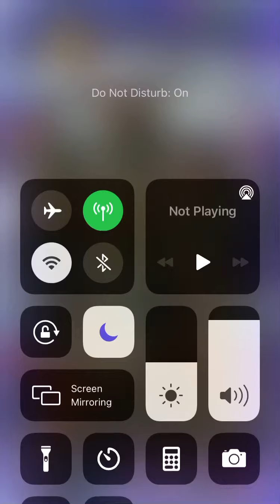game of thrones conquest 25mil zero BLWME VS ROBDABRUCE